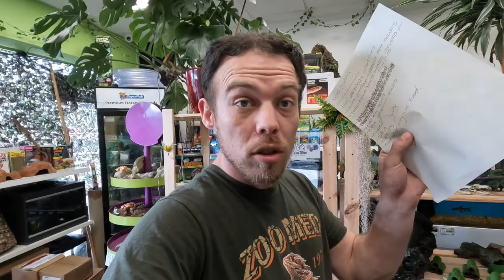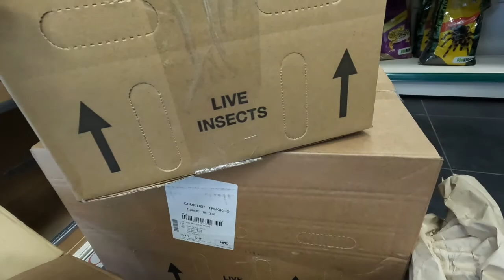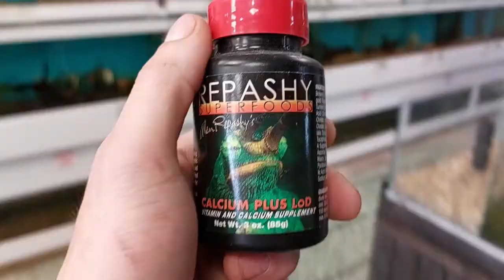Delivery Day Unboxing, Custom Light Guard Repair, Catch Up Feeding (Snake Island Exotics)